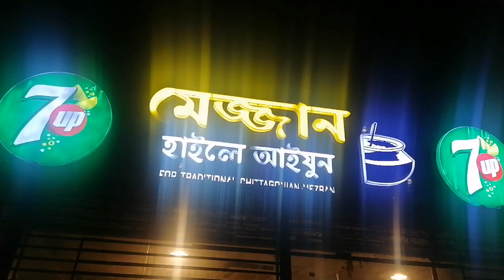মেজ্জান হাইলে আইয়ুন || চট্টগ্রামের ঐতিহ্যবাহী খাবার দোকানের খাবার কেমন